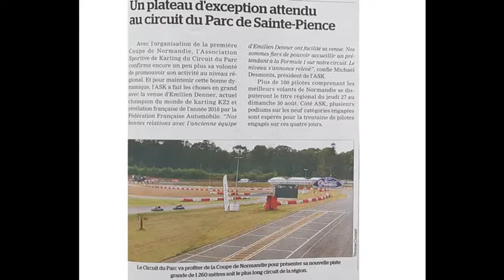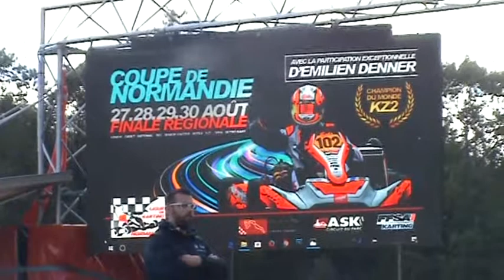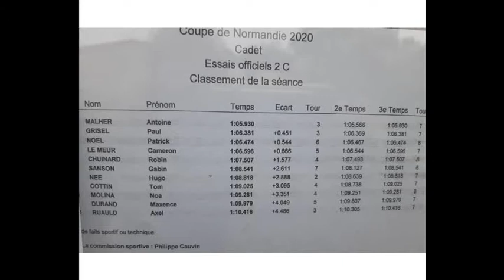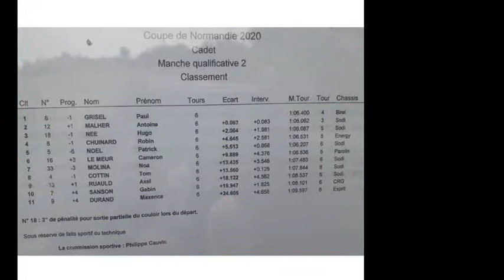COUPE DE NORMANDIE du 27, 28, 29 et 30 août 2020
Présentation des pilotes participants
Classements Cadets et podium